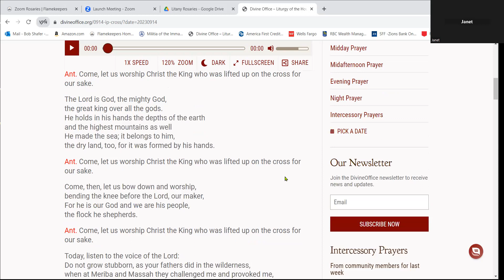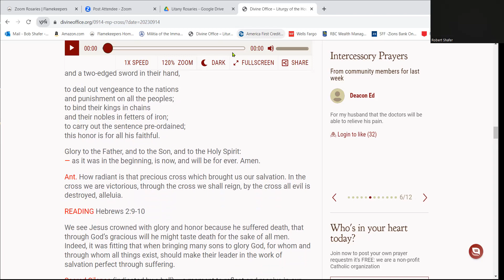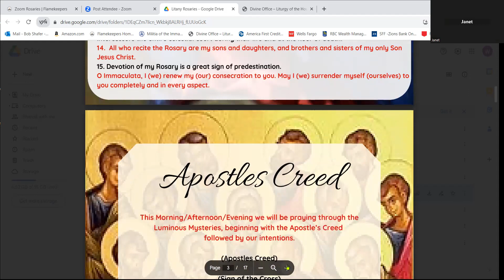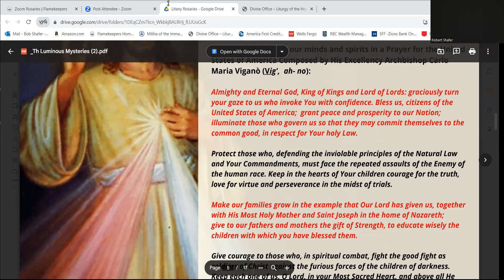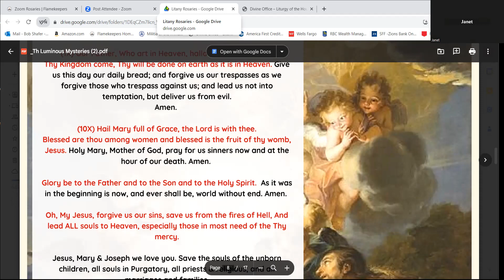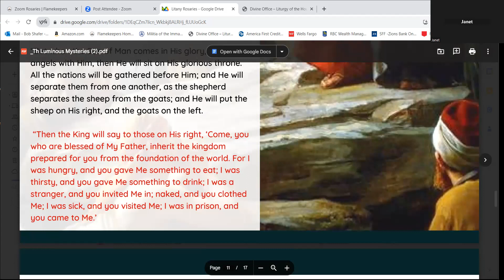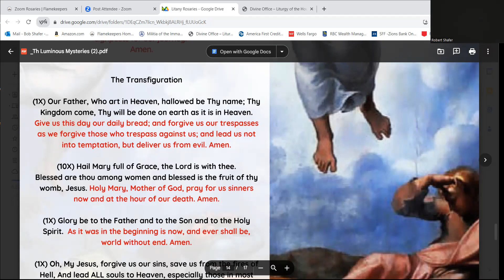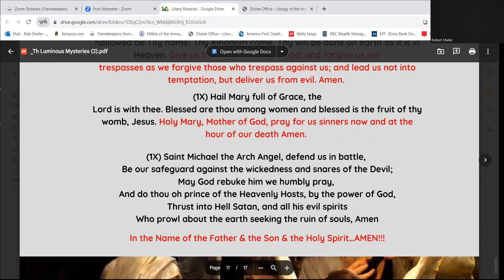Lauds and Luminous Mysteries Rosary 9 14 23